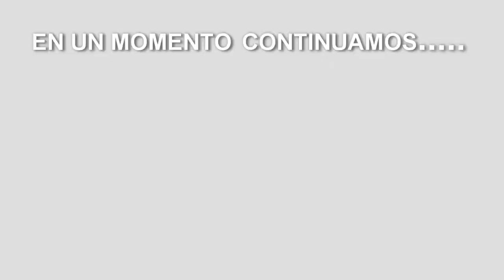230522-1 SALA de PRENSA VIP – Hoy platicamos con Daniel Espinosa MalandoTV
230522-1 SALA de PRENSA VIP – Hoy platicamos con Daniel Espinosa MalandoTV quien nos acompañara en varios programas